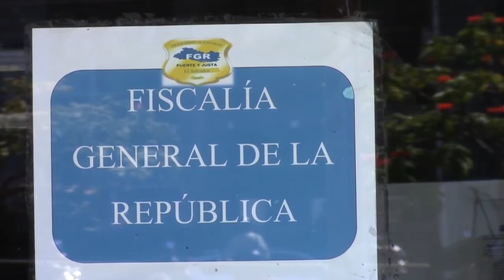El Salvador: Diputado Merino testificó en caso del expresidente Flores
La fiscalía General de la Republica recibió hoy como testigo al diputado Francisco Merino, quien fungió como residente de la comisión especial que creo la Asamblea Legislativa, para investigar una posible malversación de fondos de parte del ex presidente Francisco Flores durante su gestión entre 1999 y el año 2004.